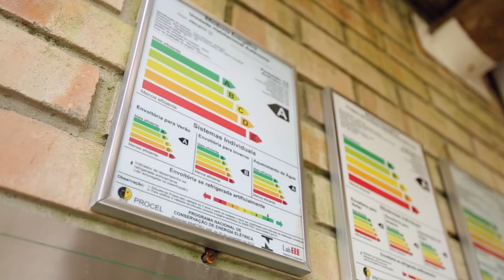Projeto 3E - Vídeo 5: Etiqueta Nacional de Conservação de Energia (ENCE)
Nos últimos 10 anos, o consumo de eletricidade no Brasil aumentou 35%. As mudanças do clima, que já estão em curso, têm influência direta da ação humana segundo o IPCC. É urgente a necessidade de medidas globais para mitigar os riscos, como a construção de cidades mais sustentáveis. Confira ações Brasileiras para redução das emissões de gases de efeito estufa.